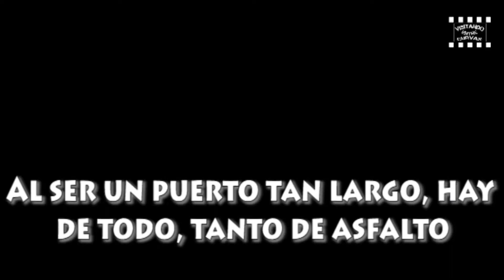10 de los mejores puertos de los Pirineos parte 2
Peyresourde, Aspin, Tourmalet, Soulor, Aubisque y Portalet. Cámara on board subjetiva. Análisis técnico y detallado de cada puerto